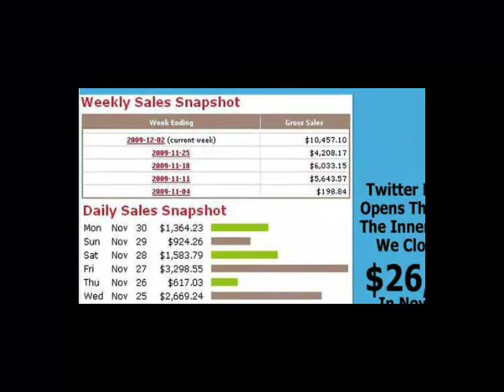Tweetomatic Profiteer Part 1